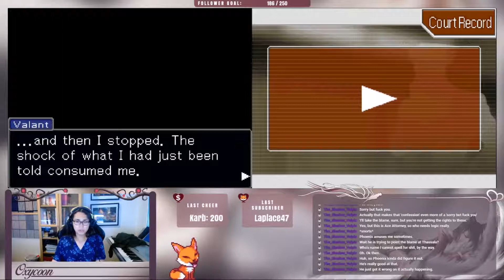Apollo Justice: Ace Attorney - Case 4: Turnabout Succession 6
I am back on an extra stream to finish this game, we continue where we left of with Phoenix's investigation into this case.